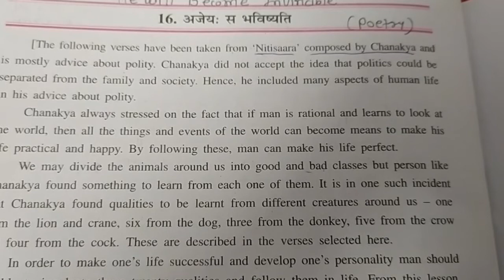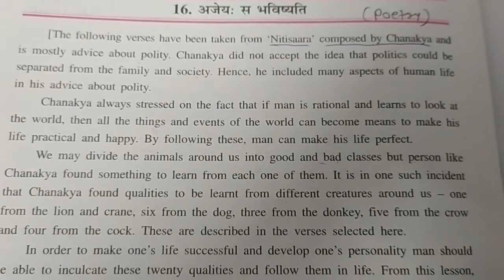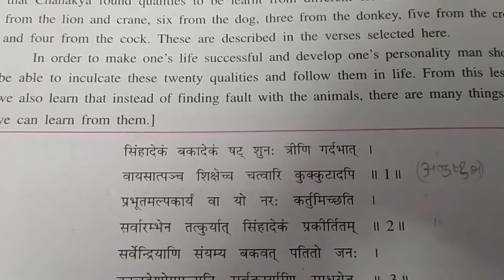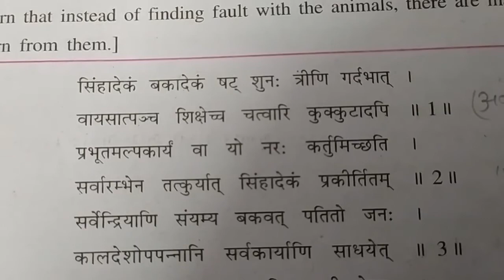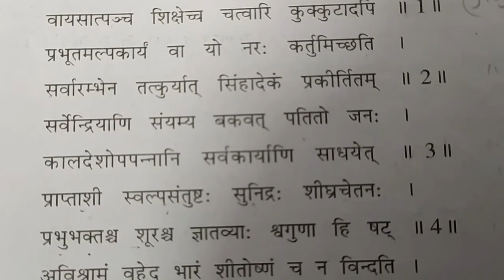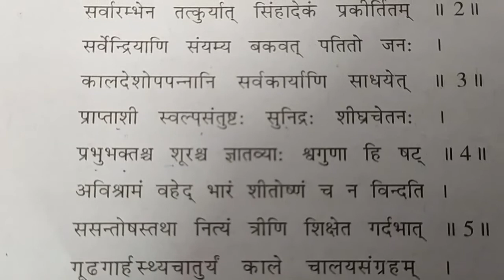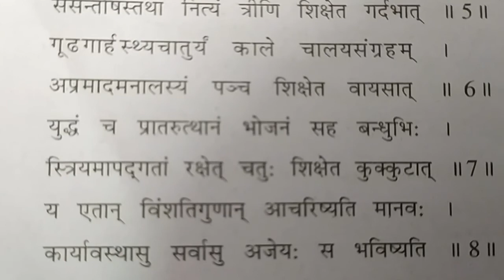Sanskrit#Std9#Chapter 16#Ajayah s bhavishyati Maya Thanki